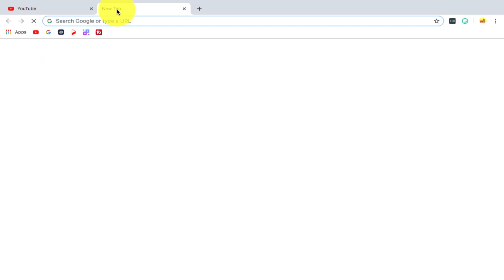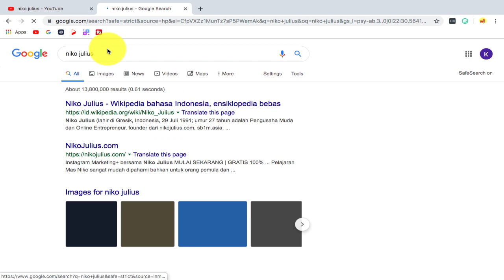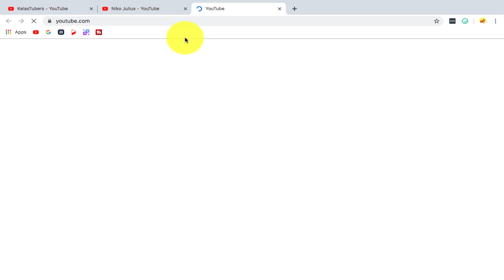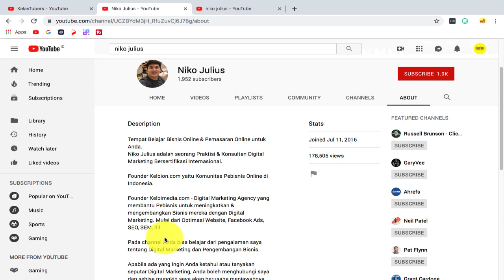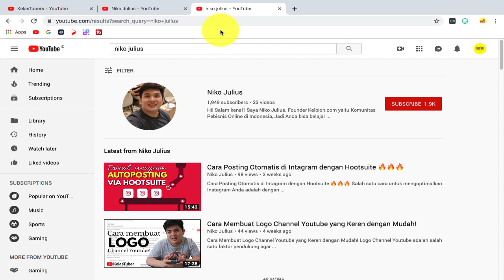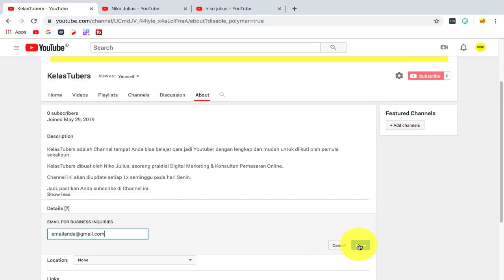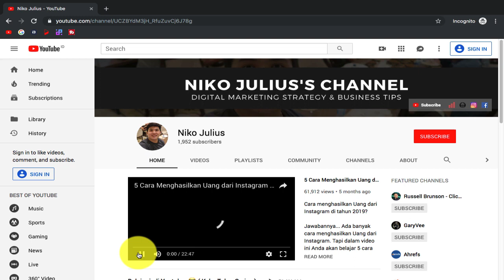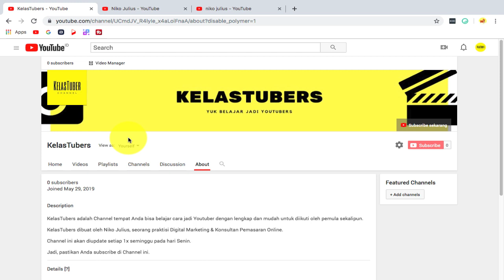Cara Optimasi Channel Youtube agar Muncul di Pencarian Google 🔥🔥🔥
Salah satu cara agar Channel Youtube Anda bisa mendapatkan banyak viewers dan subscriber adalah dengan melakukan optimasi channel youtube.

Hal ini bisa dicapai dengan memanfaatkan pengaturan Deskripsi Channel Youtube Anda.

Pada video ini, Kita akan belajar bersama-sama cara melakukan optimasi Channel Youtube agar bisa muncul dipencarian Youtube dan muncul di halaman pertama Google.

Disregard Keyword : cara optimasi channel youtube, seo youtube, optimasi channel youtube, tutorial seo youtube, optimasi video youtube, subscriber, cara meningkatkan viewer, belajar seo youtube, meningkatkan subscriber, cara meningkatkan penghasilan di youtube, optimasi youtube, cara mendapatkan banyak viewer, cara memperbanyak view, cara optimasi video youtube, penonton, optimasi video di youtube, cara seo youtube, gaji youtuber pemula, youtuber indonesia, cara agar video youtube mudah dicari